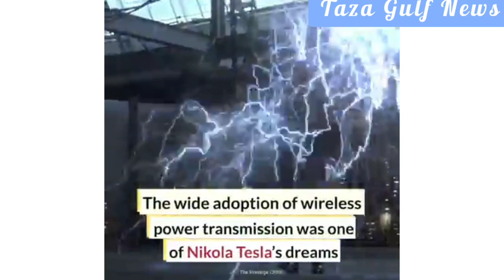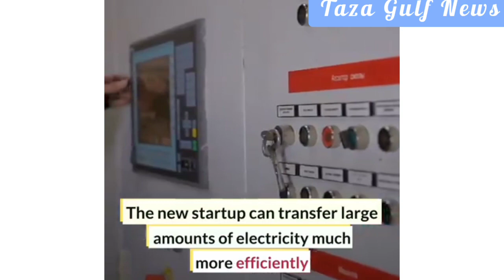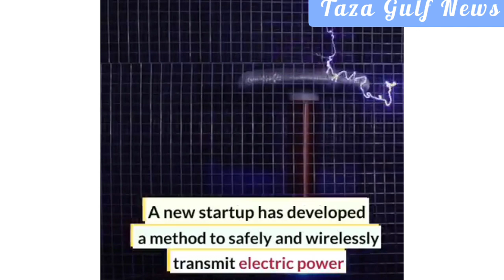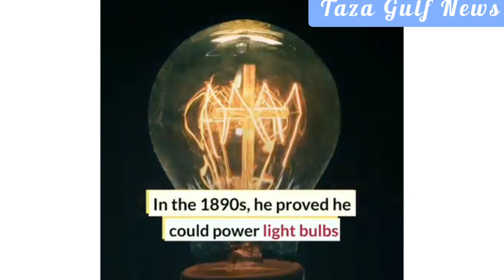Innovation of Wireless Electricity In New Zealand, Tesla Vs Edison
New Zealand become the 1st Country converting Microwave Energy into Electricity